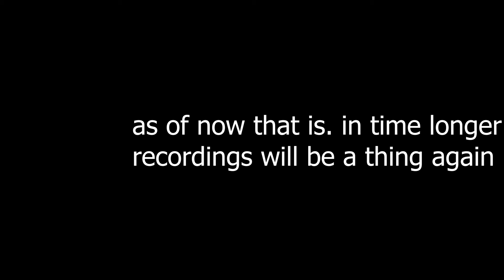Can Inferno Ring X Wizard Lord Phoenix Beat Round 100??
Happy Halloween peeps, hope you all have a good holiday, and I am happy to present to you all a fiery video for a spicy time of year...
That was cringe
Happy Halloween!!